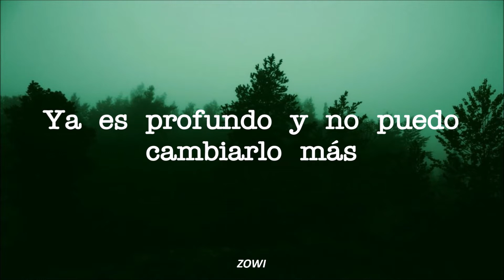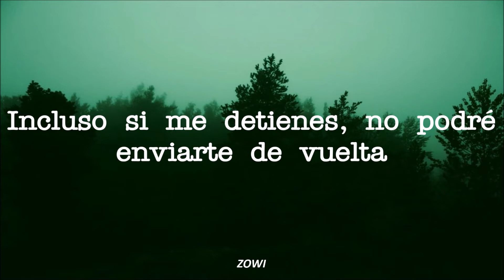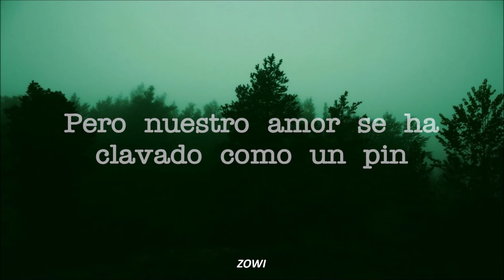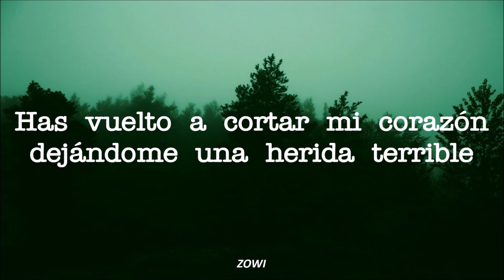KIM YEON JI (김연지) : Scar | The Tale Of Nokdu OST PARTE 7 | Sub Español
♡: Drama [ The Tale of Nokdu ] OST 7